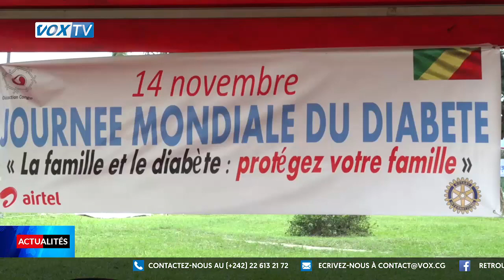Village diabète pour la sensibilisation au dépistage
Sensibiliser la population à prendre conscience des complications dramatiques du diabète et les inviter à se faire dépister pour une meilleure prise en charge, tel est l'objectif de la mise en place du "Village diabète" ouvert, le mercredi 13 novembre à Brazzaville. Cette cérémonie a été patronnée par la Ministre des affaires sociales Antoinette Dinga Dzondo qui a représenté son collègue de la santé, de la population et de la promotion de la femme.